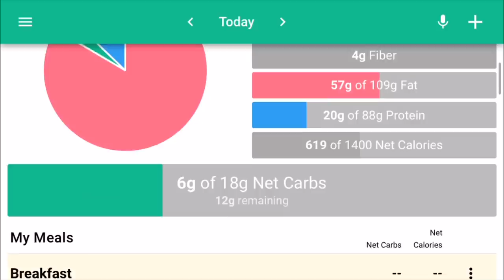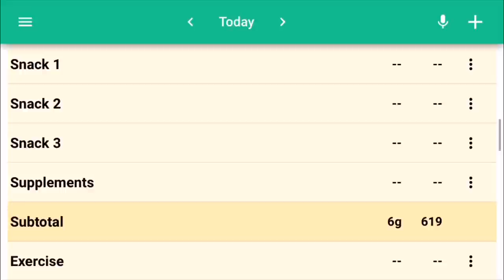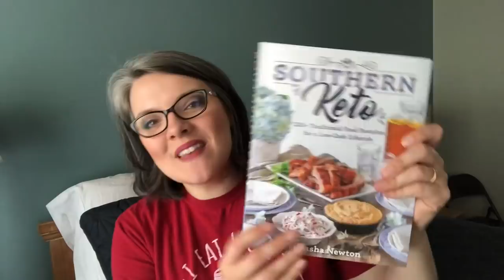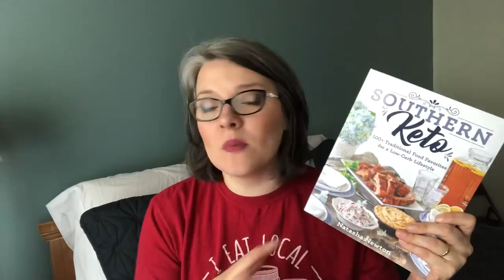Wellness Wednesday Week 6 || Everything Has Changed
Hey Friends! I know that it's been a full week since the last time I shared a Wellness Wednesday, but most of you know that I was super busy last week. So much has happened since my week 4 Wellness Wednesday that this week's WW is going to be full of info. Get comfortable. Here we go...

Our Amazon Wishlist

Shop for natural cleaning and personal products with Grove Collaborative. Get a free Mrs Meyers Trio, and Grove Walnut Scrubber Sponges with your first purchase of $20 or more

or

Tangi on Instagram: @tangi_freedomhomestead
Jack on Instagram: @jack_freedomhomestead

**Hey friends! In case you're wondering what an affiliate link is, it just means that if you make a purchase through those links, I might get a small commission for sending your business to Amazon. It doesn't affect the price of your purchase, but it does help me pay the bills. ;)**